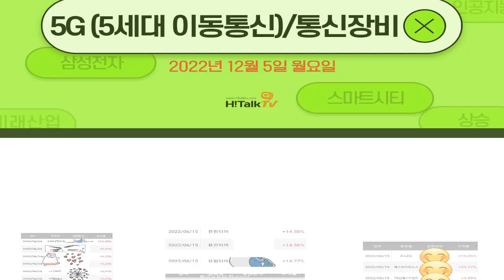[오늘의 특징테마&이슈종목] 5G (5세대 이동통신)/통신장비(에프알텍, 기가레인, 에치에프알, 케이엠더블유, RFHIC 등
☎하이톡TV 고객센터 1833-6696
 (평일 08:00~17:00)